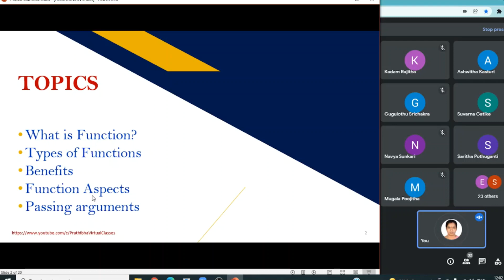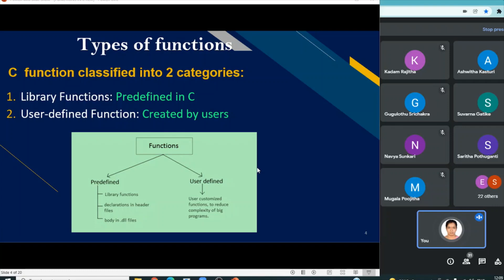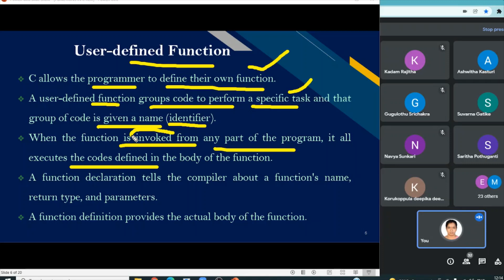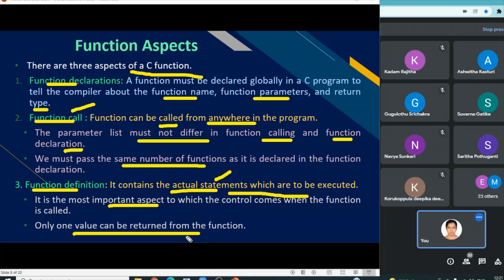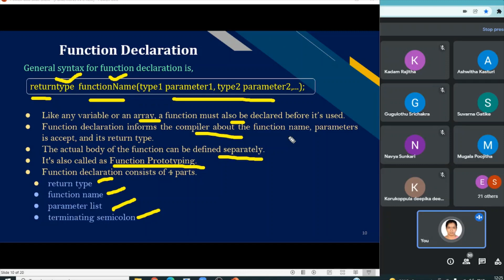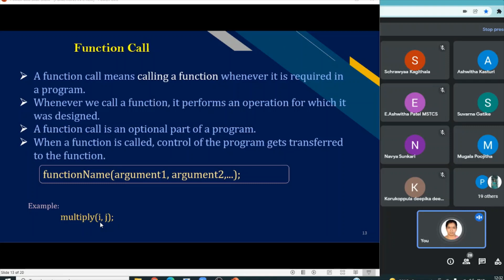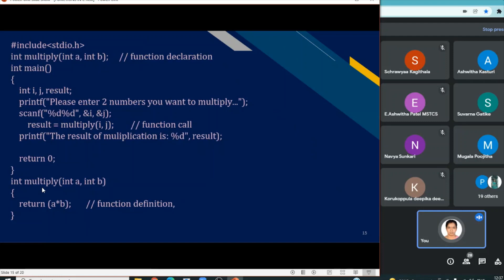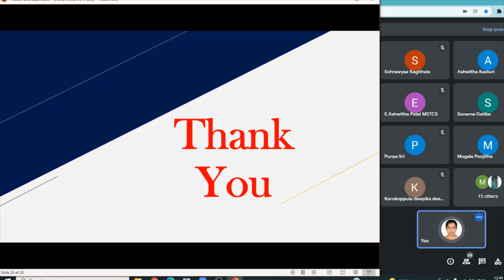Functions in C- Types of Functions || Live Class in Telugu & English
My Channel Provides Videos On Computer Science/Computer Applications For UG, PG, and B.Tech students. To learn every Concept in Very Easy Way By Prathibha...
If you are Searching For C,C++ ,OS,E-Commerce, DBMS, HTML, Computer Fundamentals, JAVA, SQL, PHP, Python, Software Engineering etc..
Go To the Playlist Option And choose which topic You Want To Study.
All the concepts are explained in a very informative and easy way.

laylist? list=PLxu_4rEhRWht3Ye_sEN93FF8kli2Xjnmy